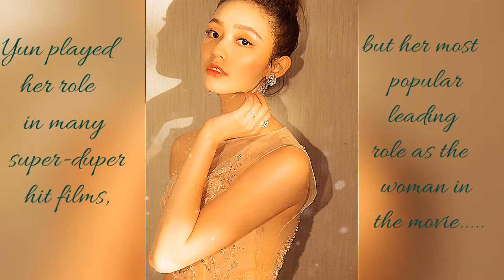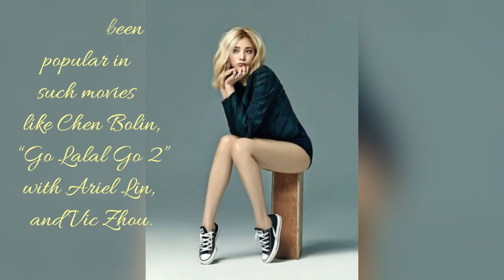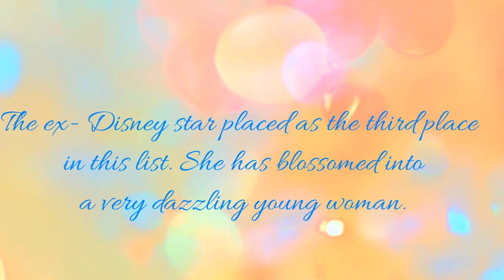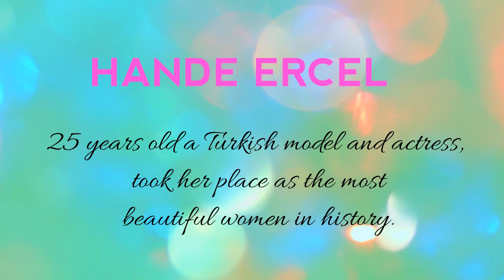(TOP 10 )MOST BEAUTIFUL WOMEN IN THE WORLD 2019-2020 -Pretty, cute and beauty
Cute Discover the most world beautiful women in the worl 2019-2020